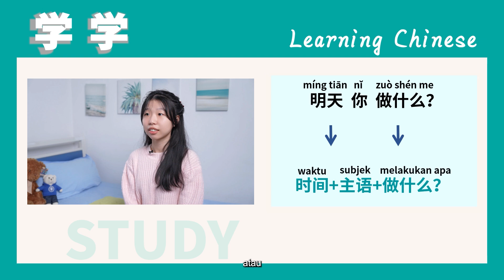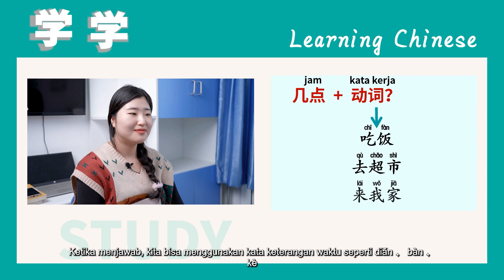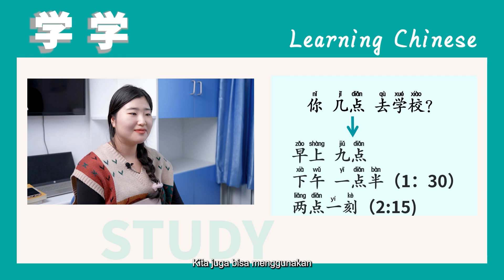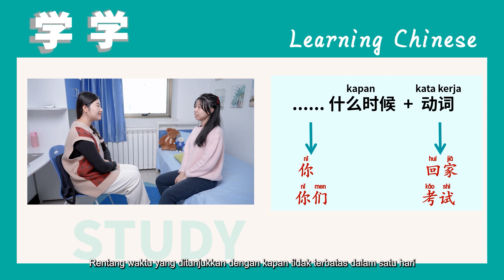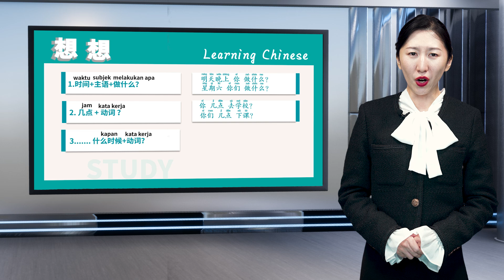Belajar Mandarin - Time #1